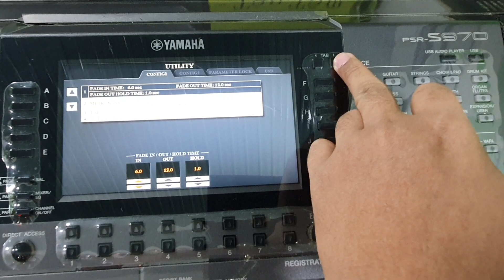Hướng dẫn tắt loa đàn Yamaha PSR S770 S970 đơn giản, 1 phút là thực hiện được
đàn Yamaha PSR S770 S970
Thông tin cửa hàng Nhạc cụ Trần Liêm:
✅Chi nhánh 1: 48 Nguyễn Thị Kiểu, P.Hiệp Thành, Q.12, TPHCM.
✅Chi nhánh 2: Quốc lộ 57 (Kế UBND Xã Sơn Định), Huyện Chợ Lách, Tỉnh Bến Tre.

- Giờ làm việc: 7h30-12h, 13h30-21, Tất cả các ngày trong tuần
CÁM ƠN MỌI NGƯỜI ĐÃ THEO DÕI KÊNH NHẠC CỤ TRẦN LIÊM

TRUNG TÂM NHẠC CỤ TRẦN LIÊM - CHUYÊN MUA BÁN CUNG CẤP ĐÀN ORGAN GUITAR PIANO
Địa chỉ: 48 Nguyễn Thị Kiểu, P.Hiệp Thành, Quận 12, HCM
☀️Quý khách lưu ý hướng dẫn này áp dụng cho các sản phẩm được bán ra tại cửa hàng:
- Các thao tác tương thích với bố cục sắp xếp trong USB dữ liệu SAMPLE 2024 Trần Liêm.
- Đối với khách hàng sử dụng dữ liệu nơi khác thì bố cục thay đổi, tuy nhiên THAO TÁC CHUNG là giống 100%
🌟 Để tận hưởng ưu đãi đặt quyền, hãy mua Sản Phẩm chính hãng và quà tặng VIP tại Trần Liêm cho các dòng YAMAHA PSR S770/S970 S775/S975
- Ưu đãi 1: Được quay Video khui hộp, đóng gói và mua bảo hiểm hàng hóa nếu quý khách ở xa.
- Ưu đãi 2: Hưởng trọn bộ quà tặng khi mua đàn tại Trần Liêm: Bao da 5 lớp + Chân X Đôi + Bộ Sample Trần Liêm sản xuất Chất lượng cao 2024
- Ưu đãi 3: Luôn có nhân viên hỗ trợ trong quá trình sử dụng
- Ưu đãi 4: Nâng cấp lên đời, thu mua lại với thủ tục cực dễ
❤️ Bộ Full dữ liệu cho Yamaha, Korg, Roland
✳️ Bộ Style, Voice, Bank, Multipad, Nhạc Chào, Songbook, Giọng ca sĩ tất cả dòng đàn YAMAHA PSR S710, S910, S750, S950, S770, S970, S775, S975, SX600, SX700, SX900, Genos 1 2.
✳️ Có bộ Style Rumba, Bolero, Slowrock, Slowsurf, Chacha, Vinahouse, DJ Remix, Rock, Tango, Boston, Waltz, Bossanova.
✳️ Có Bộ Voice tiếng tranh, sáo, bầu, nhị, cò,guitar thùng, guitar cổ, Kèn Saxophone, Guitar Lead, Synth Dance, Nexus, Violon, Lead Sến, Piano, Guitar Hòa Tấu, Tranh Rải, kèn lá, drumkit...
✳️ Có Bộ Bank Tiếng Dân Ca, POP, Vinahouse.